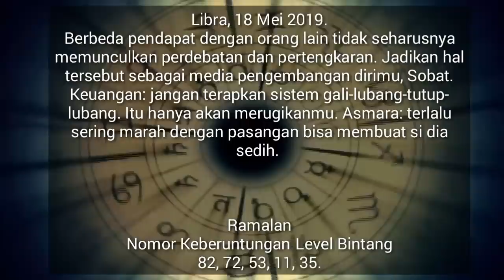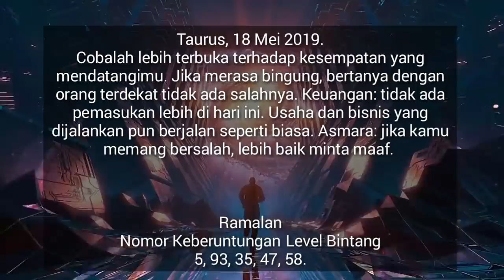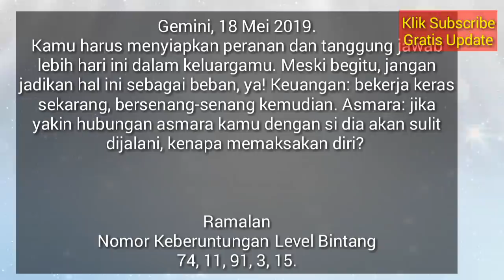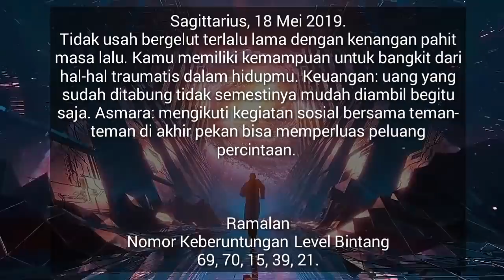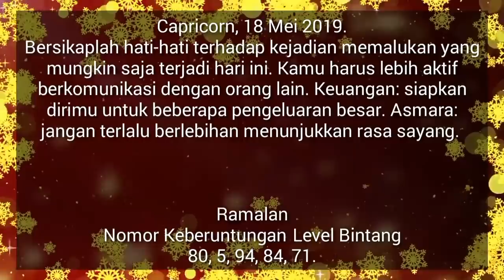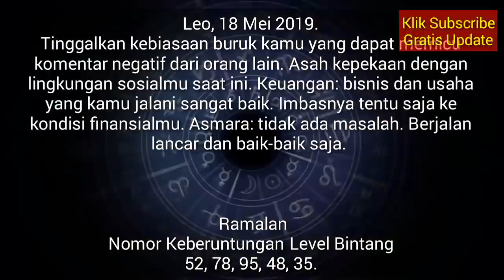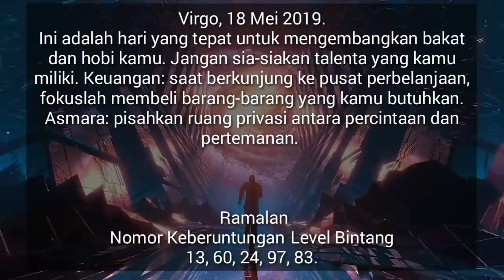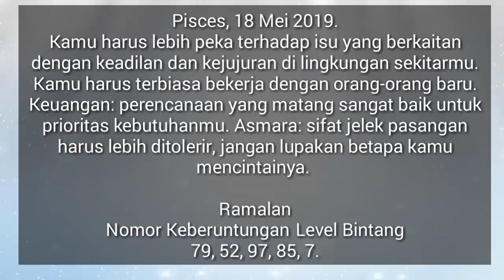RAMALAN ZODIAK BESOK SABTU 18 MEI 2019 | ZODIAC PREDICTION MAY 18, 2019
Hai sahabat zodiak Ramalan Zodiak hari ini telah update silahkan menonton.

RAMALAN ZODIAK Minggu INI 18 Mei - 19 Mei 2019,ramalan sagitarius hari ini,ramalan scorpio hari ini

RAMALAN ZODIAK HARI INI Sabtu 18 Mei 2019 | ZODIAC PREDICTIONS May 18, 2019

RAMALAN ZODIAK HARI INI Minggu 19 Mei 2019 | ZODIAC HOROSCOPE Mei 5, 2019

RAMALAN ZODIAK HARI Sabtu 18 Mei 2019 | ZODIAC PREDICTIONS May 18, 2019

RAMALAN ZODIAK HARI Sabtu 18 Mei 2019, dibahas Lengkap KEUANGAN - CINTA - KESEHATAN Secara Singkat dan Irit Kuota, tidak Durasi Lama Seperti Channel Ramalan Lain. Terima Kasih Ya.